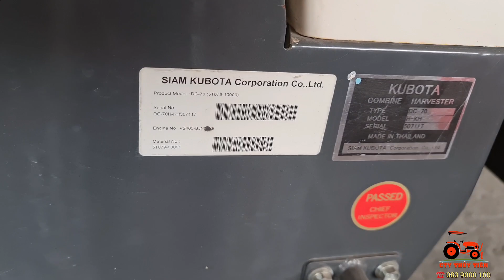Giao máy gặt DC70PLUS Chạy lướt như mới về ĐAK NÔNG 0839000100